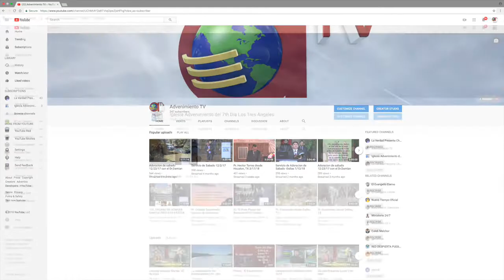Promo Ecumenismo Pr John Lopera